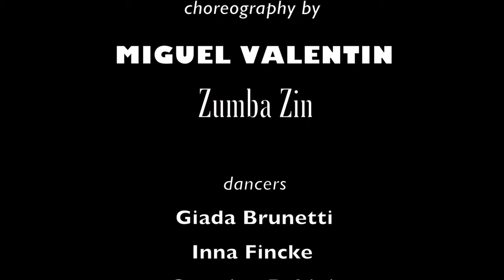"Uptown Funk" Zumba Dance by Miguel Valentin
Top 4 The Best Zumba Dance by Miguel Valentin